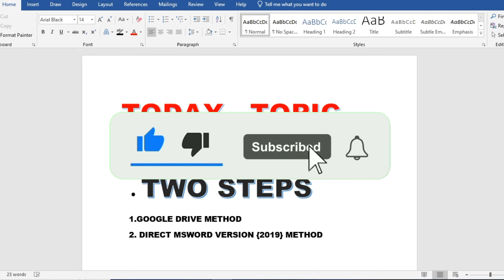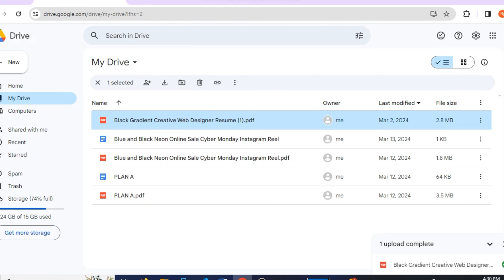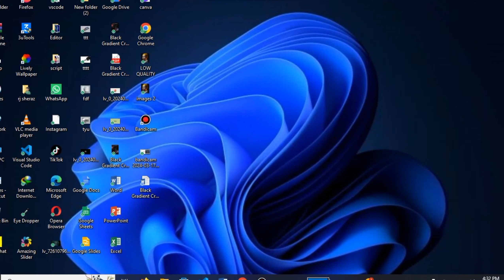Best Way How To Convert Pdf File Into Editable Microsoft Word Document 2024 Method By -Rana Tech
Welcome to Rana tech! 🚀 In this video, discover the most efficient and up-to-date method for seamlessly converting PDF files into editable Microsoft Word documents. Whether you're a student, professional, or anyone in need of converting PDFs into editable formats, this tutorial will guide you through the process step-by-step.

Key Points Covered:

Introduction to the best method for converting PDF to editable Word documents in 2024.
Step-by-step demonstration of the conversion process, ensuring clarity and ease of understanding.
Exploring advanced techniques and tools to enhance the conversion accuracy and efficiency.
Tips and tricks to optimize the converted Word document for further editing and formatting.
Practical examples and real-world scenarios to illustrate the importance and usefulness of this conversion method.

Join us on this journey to revolutionize your document editing experience! Let's dive in and unlock the full potential of your documents! 📄💻